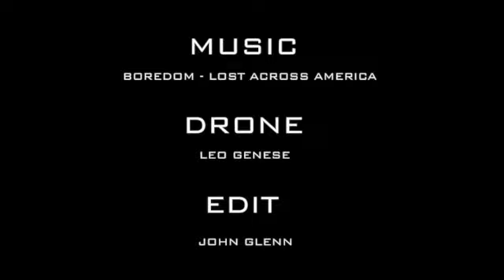shark river row SD 480p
JSRA Asay Surf Boat Race Series - Event 2 - Shark River Row 2023